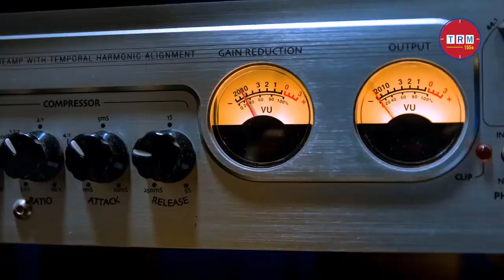ভারতকে ছেড়ে বাংলাদেশের কাছে যা নিতে আসল আসাম \\ 2022 \\ TRM 155s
This video is published on 27 May, 2022